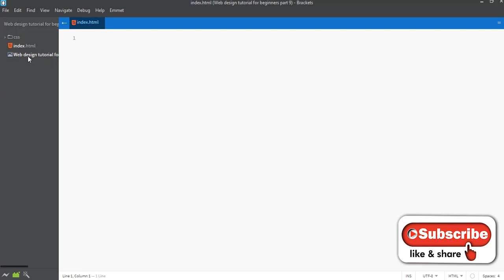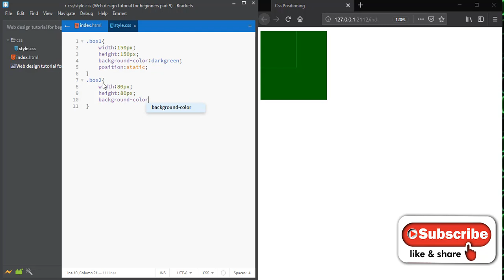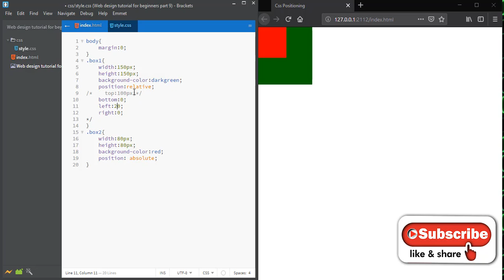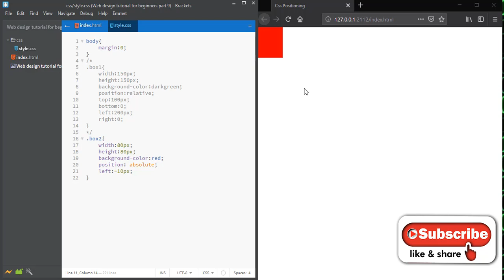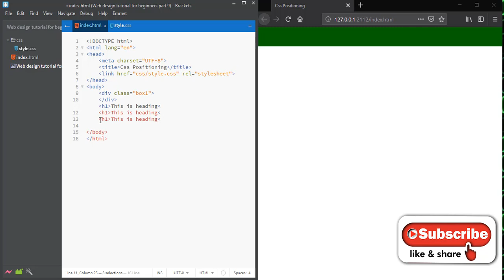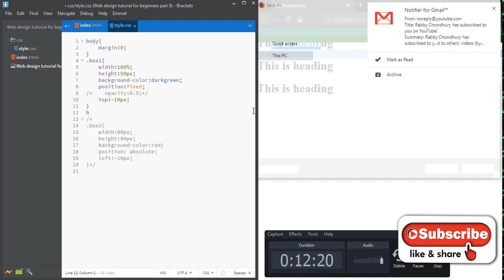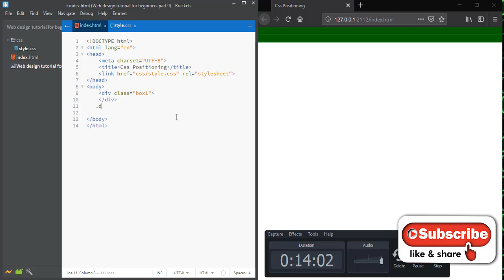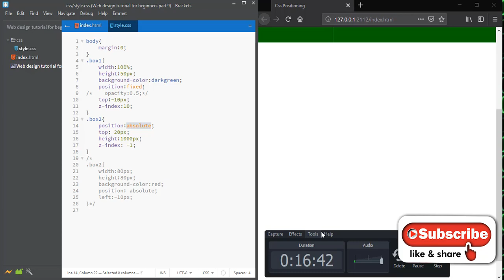Web design tutorial for beginners part 9 | CSS position: absolute and relative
Also click bell (🔔)icon to see my new video tutorials.

Do you want to learn web design?
Then practice my video tutorials. InshaAllah, you do not need to spend money in any IT company.
At the end of my video series, I will talk about freelancing with you if you watch and practice my videos well. I will do my best for you, if you look at the whole series.

আপনি কি ওয়েব ডিজাইন শিখতে চান?
তাহলে আমার ভিডিও টিউটোরিয়ালগুলো প্র্যাকটিস করুন। ইনশাআল্লাহ আপনার কোন আইটি  প্রতিষ্ঠানে গিয়ে টাকা খরচ করার প্রয়োজন হবে না।
আমার ভিডিও সিরিজ শেষে আমি আপনাদের সাথে ফ্রিলাঞ্চিং নিয়ে কথা বলবো যদি আপনারা আমার ভিডিও গুলো ভালোভাবে দেখেন এবং প্র্যাকটিস করেন। আমি আমার সাধ্য মত আপনাদের জন্য আমার সবটুকু করব যদি আপনারা পুরো সিরিজ টি দেখেন।

ভিডিও টি কেমন লাগলো অবশ্যই আপনার মতামত কমেন্ট বক্সে জানাবেন।
ধন্যবাদ সবাইকে।